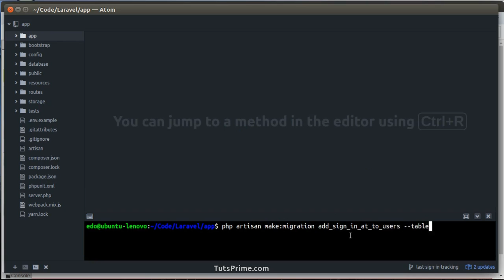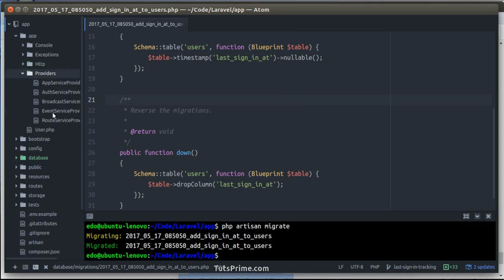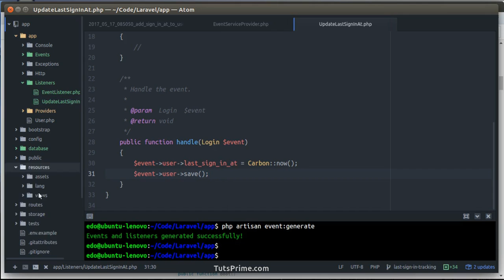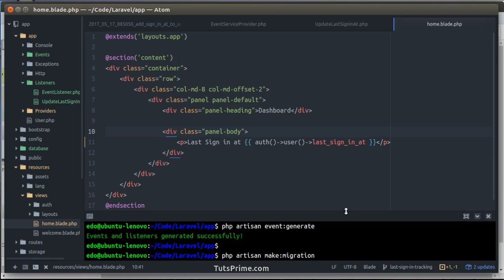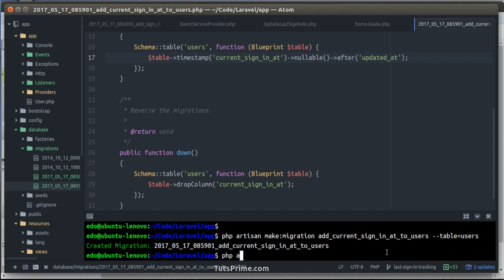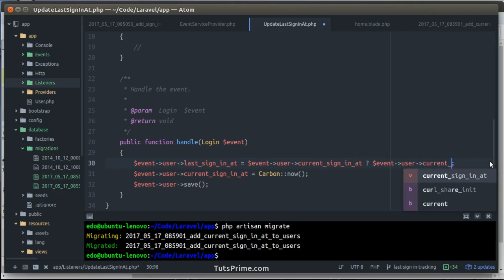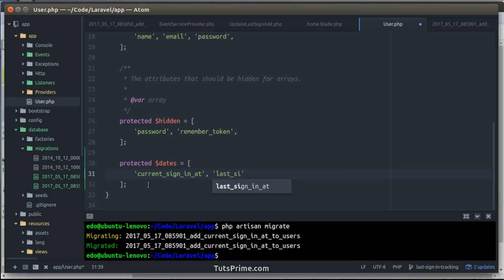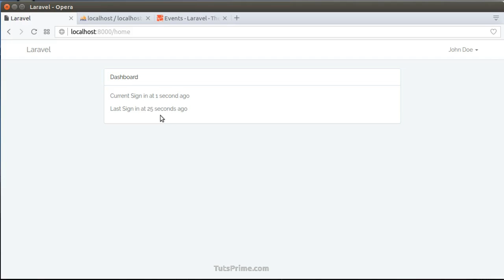How To Track Last Time User Sign In Using Laravel Authentication Event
In this video I want to show you how to track last time user sign in using Laravel Authentication Event.

Want much more video how to build blog with Laravel?